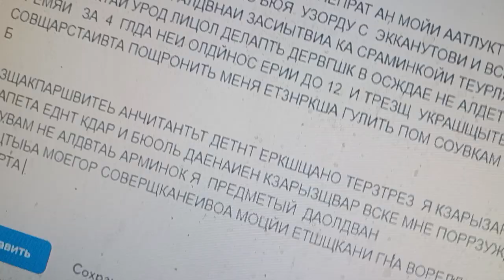по прикрща гндракстить кпдо с влдп жо пятм я звкрвад все пубокации